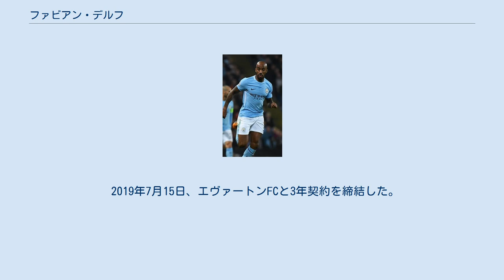ファビアン・デルフ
ファビアン・デルフ（Fabian Delph, 1989年11月21日 - ）は、イギリス・ブラッドフォード出身のサッカー選手。
プレミアリーグのエヴァートンFCに所属している。
 ブラッドフォード・シティのユースチームでキャリアをスタートさせる。
2006年にかねてからデルフに注目していたリーズ・ユナイテッドから奨学金の付与を受ける条件で移籍し、2年契約を結んだ。
 リーズ移籍後は学業の傍らでサッカー選手としてプレーするも、加入シーズン後にはフットボールリーグ・チャンピオンシップからフットボールリーグ1へチームは降格してしまった。
デルフ自身もシーズン中と翌シーズンも続いて出場機会はほとんど得られなかった。
 2008-09シーズンはリーグ戦で42試合6得点と活躍し、U-19とU-21イングランド代表から同時期に招集がかかるなど注目を集め、エヴァートンやマンチェスター・シティなどが獲得に興味を示しているとの報道がなされるようになった。
 2009年8月にオファーの中からアストン・ヴィラへ移籍を果たし、2009-10シーズン開幕戦のウィガン・アスレティック戦でスターティングメンバーとして出場し、デビューを果たした。
 2012年1月には1か月の期限付き移籍でリーズに復帰した。
 2015年7月17日にマンチェスター・シティFCへ完全移籍が決定した。
イギリスメディア「BBC」によると、同年1月にアストン・ヴィラとの契約を延長したばかりだが、契約解除の違約金が800万ポンドに設定されていた模様で、マンチェスター・シティはホーム・グロウン（自国育成枠）の選手を比較的安値で獲得するに至った。
 シティ移籍後は怪我などもあり出場機会が少なかったものの、2017-18シーズンには負傷離脱した新加入選手バンジャマン・メンディの穴を埋めるべく、監督のペップ・グアルディオラによってLSBとして起用されるようになった。
最終ラインからのビルドアップができるSBとしてチームの快進撃を支えた。
 最終的に移籍後最多の22試合に出場し、クラブの4シーズンぶりのリーグ優勝に貢献した。
 2019年7月15日、エヴァートンFCと3年契約を締結した。